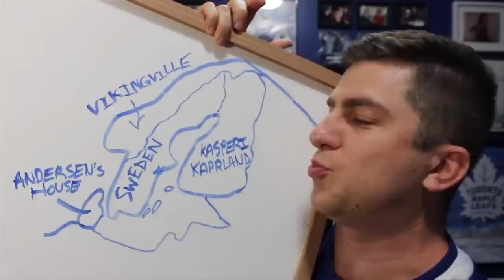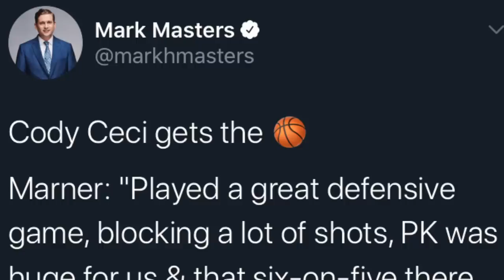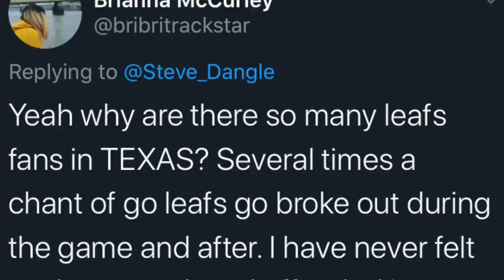LFR13 - Game 51 - StDrs - Tor 5, Dal 3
Dyallas.